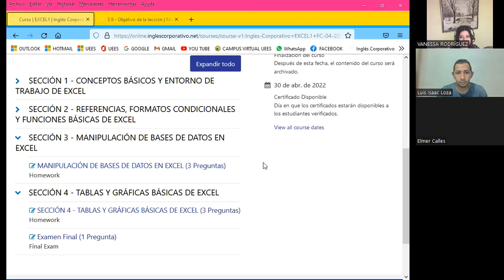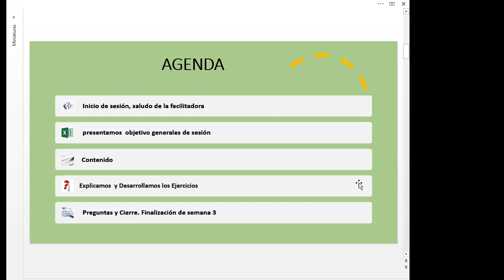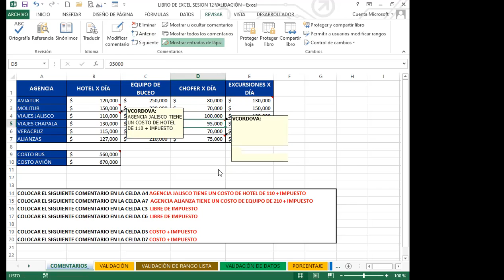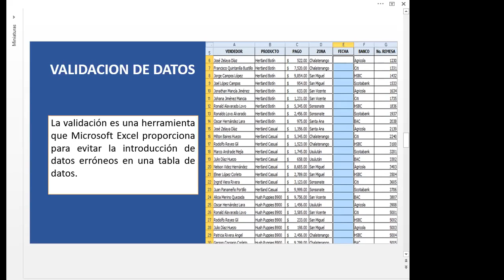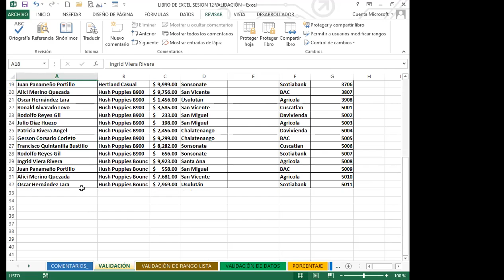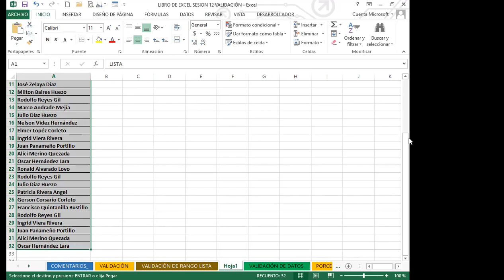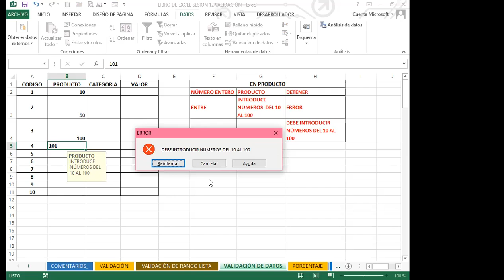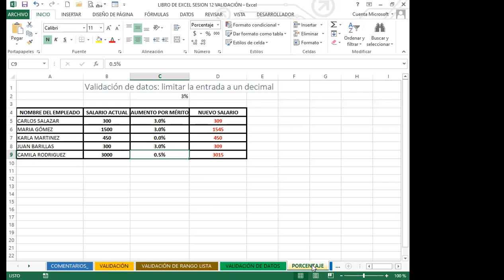Ingles Corporativo- SEMANA 3_CLASE 12 - VALIDACIÓN